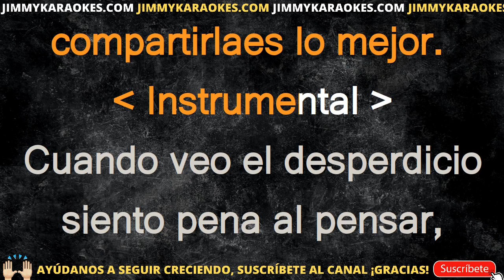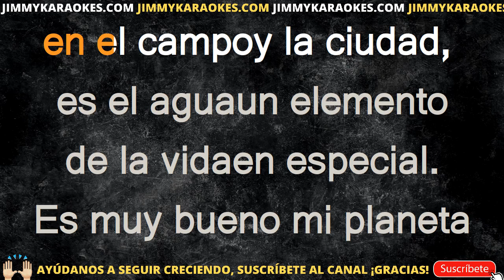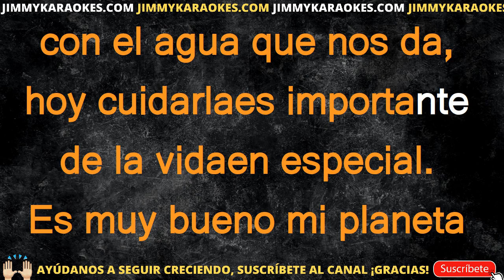Otro Cancion Del Agua KARAOKE VERSION